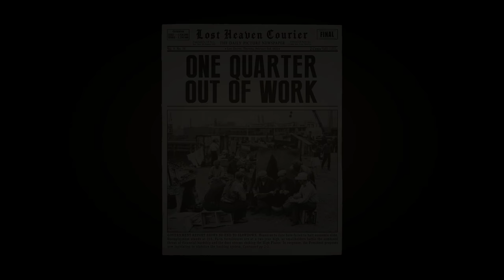Mafia Definitive Edition - Classic Difficulty - Chapter 9 : A Trip to the Country